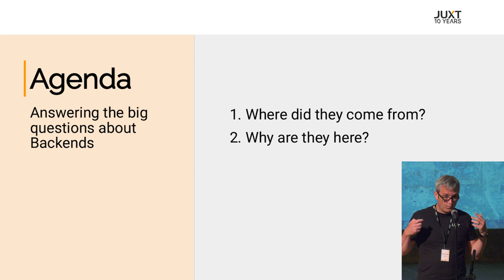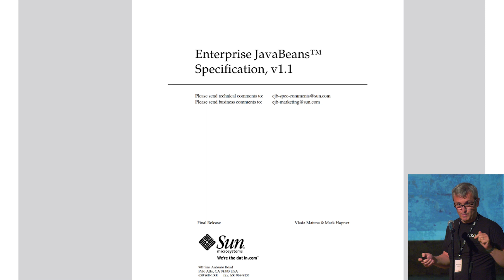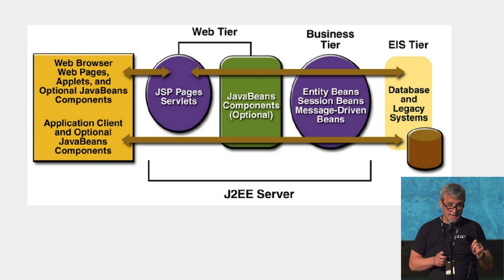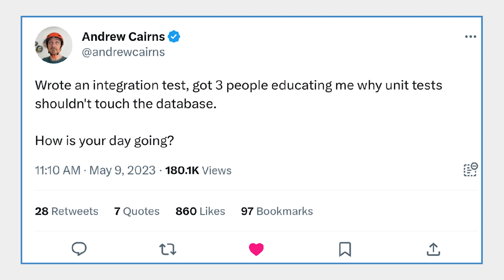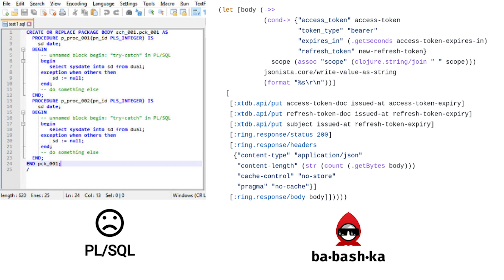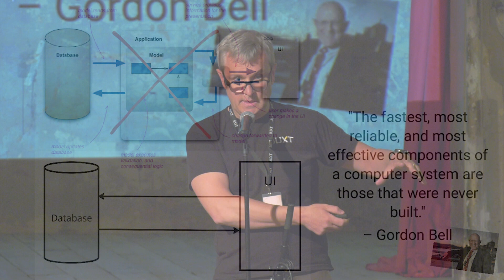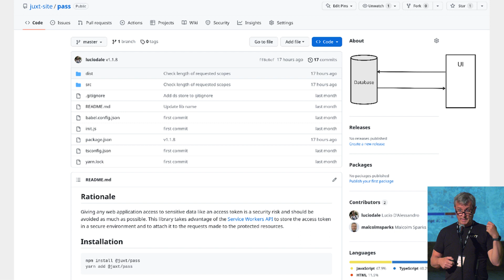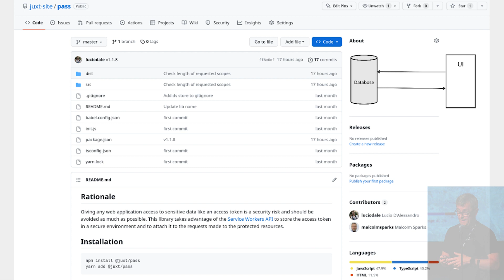"Backends. Where did they come from and why are they here?" by JUXT CTO Malcolm Sparks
During JUXT 10-Year Anniversary, JUXT CTO Malcolm Sparks opened the internal tech talks with a Keynote on backends.